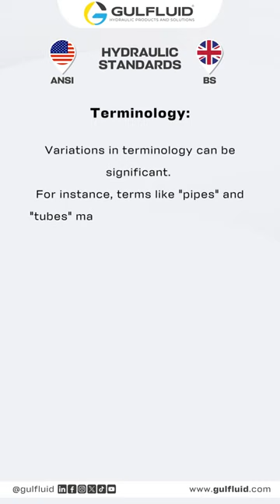ANSI / BS HYDRAULIC STANDERS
Welcome to the World of GulFluid Hydraulic Standards! 🌐 Your Passport to Consistency in Fluid Power! 👨‍🏭👇👇👇
Hydraulic standards are importante for
Ensuring safety
Efficiency
Seamless compatibility.
They provide the essential guidelines for the design, manufacturing, and operation of hydraulic systems, fostering trust and uniformity across the industry.
Hydraulic Standards Essentials: 🌐📏📐
👉 Geographical Differences: Standards like ANSI (American National Standards Institute) and BS (British Standards) vary by region. ANSI standards are prevalent in the United States, while BS standards are widely adopted in the United Kingdom and many other countries. Understanding these differences is crucial for international projects.
👉 Terminology: Variations in terminology can be significant. For instance, terms like "pipes" and "tubes" may carry different meanings or specifications in ANSI and BS standards.
👉 Measurement Units: ANSI standards predominantly use the imperial system (inches and pounds), while BS standards are metric-based (millimeters and kilograms). Engineers working across these standards should be aware of the units in use.
👉 Design and Materials: Variations in design and material specifications can influence the selection of components and equipment for hydraulic systems.
👉 Documentation: The formats and styles of documentation for compliance with ANSI and BS standards may differ, making it essential to understand the specific requirements of the standard in use.
👉 Industry Variations: Beyond geographical differences, ANSI and BS standards can also differ within specific industries, such as aerospace, automotive, and oil and gas. Industry-specific standards often have their own requirements.
👉 Interchangeability: When using components or equipment from different standards, ensure compatibility. Adapters or conversion tables may be necessary to bridge the gap between metric and imperial units.
🏢 Address: Building N°04 - Showroom N°05 - Industrial Area 18, Sharjah, United Arab Emirates